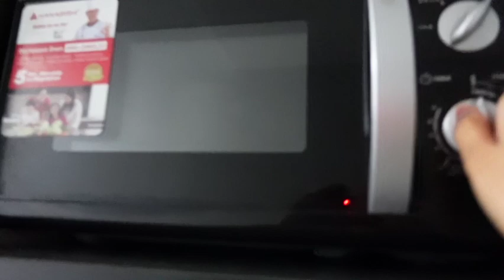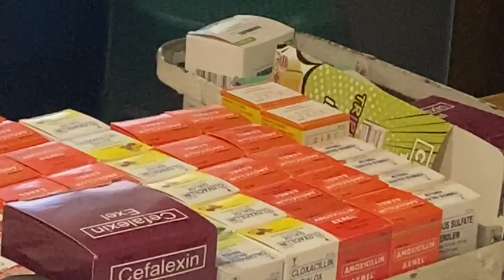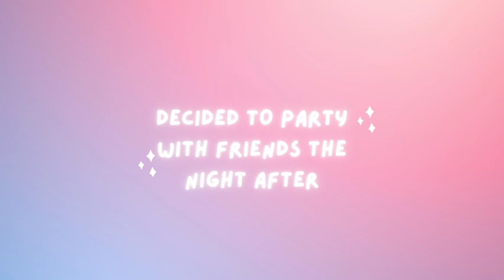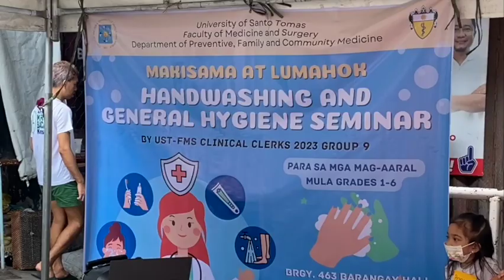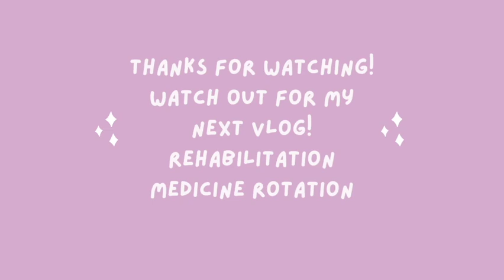Medical Student F2F Clerkship Series 🩺 | Family and Community Med | Jam Ponce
Long time no upload! Here's a first of many videos for my last year in medical school as I go around every rotation there is, starting with family medicine and community medicine. This video would show my daily life in and out of the rotation together with some tips I've gathered along the way!